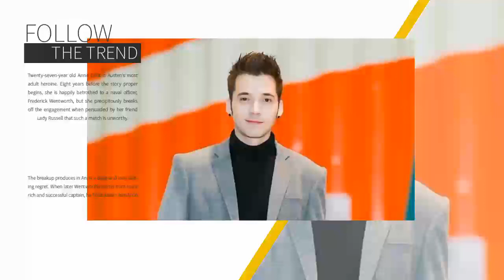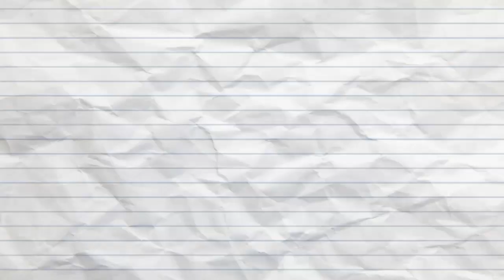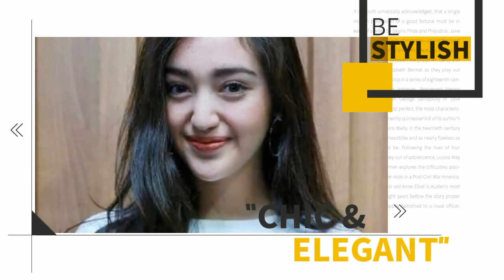Bukan Ranty Maria!!Siapakah Sosok Idaman Stefan William Disinetron Aku Jatuh Cinta???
.Bukan Ranty Maria!!Siapakah Sosok Idaman Stefan William Disinetron Aku Jatih Cinta???.
rayn ranty alamat rayn#putriuntukpangeranrcti cahayaterindah indonesia india artwork rayn ranty ranty ranty rayn raynBukan Ranty Maria!!Siapakah Sosok Idaman Stefan William Disinetron Aku Jatih Cinta??? rayn ranty ranty ranty ranty ranty raynwijaya raynwijaya kabarhariini terbarunya jodohataubukan ranty rayn keluarga anakjalananreborn antvkeren cintasejatikeluargaternama sctv rayn ranty ranty rayn livestream pada artis ranty rayn kabarterpopulerhariini ranty rayn kabarterpopuler VerrelBramasta ranty pupuloves terbaru verrelbramasta#Terbaru ranty ranty Rara lovers rara#Rayn rantymaria kabarterbaru kabarterkini rantymari RaynWijaya#ranty rayn keluarga ranty tersanjungtheseries rayn putriuntukpangeranrcti pada keluarga di terbarunya terkini ranty rayn keluarga terpopuler alamat cahayaterindah anakjalananreborn rayn alamat pada dan kabarhariini ranty rayn rantymaria rayn rantyBukan Ranty Maria!!Siapakah Sosok Idaman Stefan William Disinetron Aku Jatih Cinta???